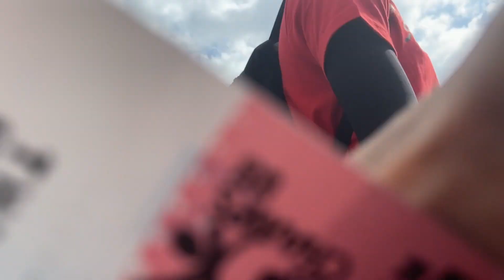Champs 2024 behind the scenes + after party🎉 Saw ​⁠@rolleysoeasyvlogs No clickbait this happened..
In this video, we go behind-the-scenes of the boys and girls champs 2024. We see some of the best performances from the event and also have an after party with some of the contestants!

Watch this video to see some of the best moments from the boys and girls champs 2024 event, as well as a glimpse into the after party! This video is not meant to be a clickbait, so there are no crazy stunts or surprises. Just great sportsmanship and fun!

In this video, we go behind the scenes and after party of Champs 2024 by Saw. This is a great video for current and future college students who are looking to get inspired, motivated, and entertained.

If you're a college student or young adult who is looking for a good laugh, then check out this video! Saw does an excellent job of breaking down the moments and stories from Champs 2024. From the tear-jerker semifinals to the unforgettable championship game, this video is a must-watch!

If you're a fan of boys and girls champs 2024, then you'll love this behind-the-scenes and after party video! In this video, I go to the after party with my friends from Saw  @rolleysoeasyvlogs and we have a ton of fun.

This isn't a clickbait video, so there are no tricks or hidden content. Just a fun video of me and my friends having a great time. If you're a fan of boys and girls champs 2024, then you'll definitely enjoy this video!

Hey Guys Please share it with friends and family👨‍👩‍👧‍👦 👨‍👩‍👧‍👦 Please get me to 5k Subscribes 🔥

WATCH THE ADS THANKS❤️